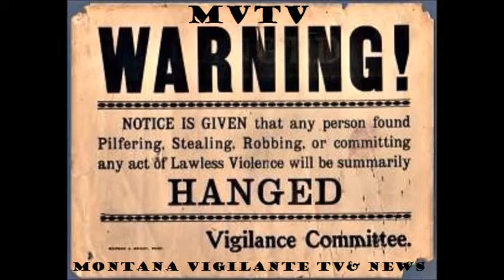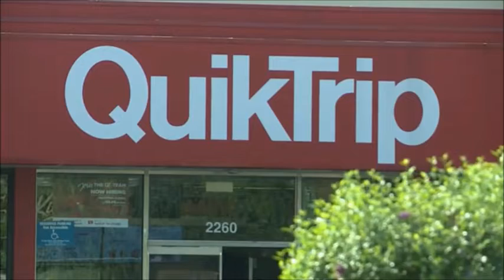Hero Stops Cold Knife-Wielding Crime Spree Maniac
Speaks for itself. Wait. Is that getting redundant yet?